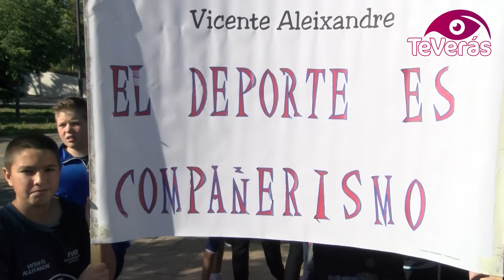Deportividad e ilusión como meta en las Miniolimpiadas de Puertollano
Un millar de escolares de quinto y sexto de primaria de diecinueve centros y Aspades-La Laguna van a participar en las XVIII Miniolimpiadas de Puertollano hasta el próximo 18 de mayo. El paseo de San Gregorio se llenó de ilusión y mensajes de deportividad en el desfile inaugural de esta competición, que les llevó hasta el estadio municipal en un recorrido que marcó el inicio de esta cita deportiva tan importante. Los pequeños y pequeñas esperan con ganas estas olimpiadas desde el comienzo del curso, habiéndose convertido en un evento clave de calendario puertollanero.